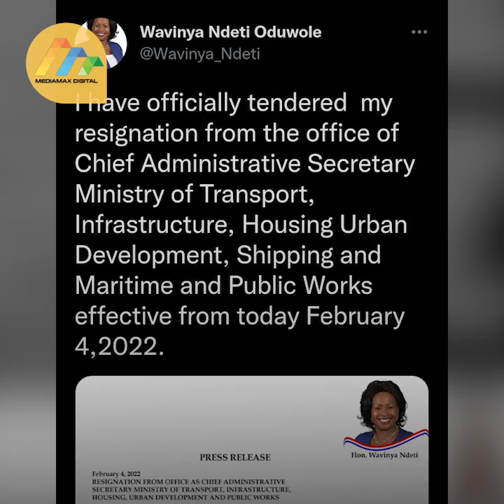Wavinya Ndeti resigns as CAS to face Muthama in Machakos contest